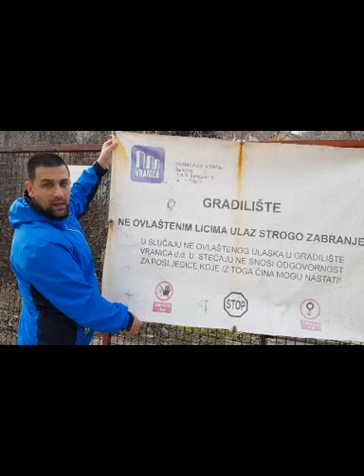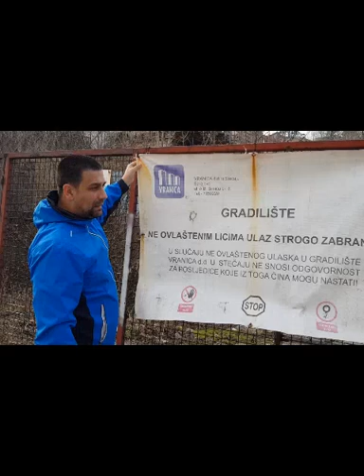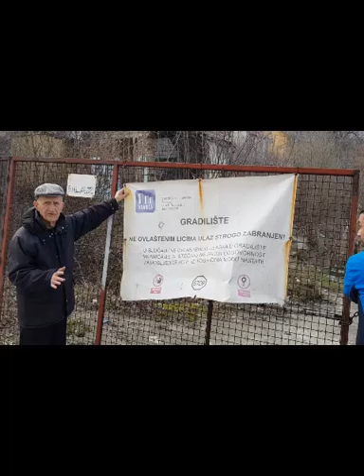Posjeta herojskom naselju Pofalićima - UŽIVO NAPAD ALIGATORA - Naše Novo Sarajevo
Prijatelji i kolege,
Srđan Srdić, dijete Novog Sarajeva -
i
Arslan Dučić, iz Sarajeva sa Grbavice -
posjetili su herojsko naselje Pofaliće i tokom te posjete okom kamere zabilježili jedno močvarno područje, koje predstavlja pravi izvor raznih prijetnji za mještane istog.

Naime, na navedenom lokalitetu se nalazi nekoliko napuštenih objekata o kojima niko ne vodi računa i brige i isti su postali sklonište za pse lutalice, zmije i druge životinje koje možemo smatrati opasne po djecu i odrasle. Također, uzimajući u obzir da se na ovom lokalitetu nalazi močvara isti predstavlja izvor zaraze.

Paradoks je da se prekoputa ovog sramotnog zdanja nalazi privatna bolnica.

Naš cilj će biti da se angažuju inspekcije koje će protiv vlasnika ovih objekata pokrenuti kaznene postupke zbog ugrožavanja zdravlja građana.